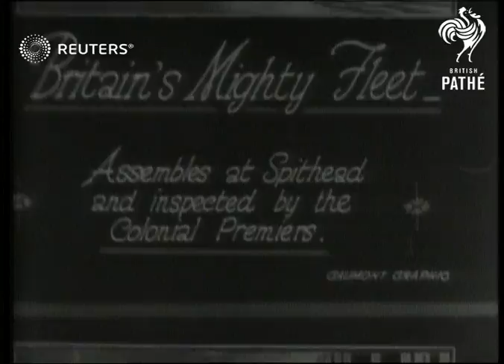DEFENCE / POLITICS: British fleet assembles at Spithead (1923)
Full Description:

SLATE INFORMATION: Britain's Mighty Fleet: Assembles at Spithead and inspected by the Colonial Premiers

ENGLAND: Spithead:
Ships at sea
Dignitaries boarding ship
People on board ship
Ship at sea

Intertitle: Mr Massey (New Zealand), Mr Mackenzie King (Canada) Mr Bruce (Australia) on the bridge of HMS Princess Margaret

Premiers of New Zealand, Canada and Australia on bridge of ship
Various of fleet

Intertitle: HMS Princess Margaret passing down the lines of warships

HMS Princess Margaret  along past battleships
Flag flying from ship

Personalities - Politicians, Ships and Boats, Great Britain